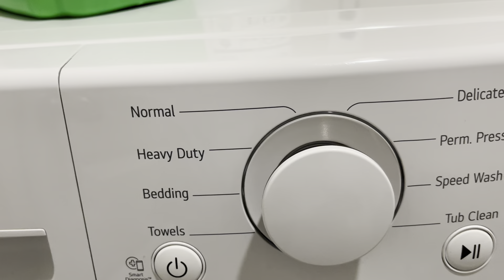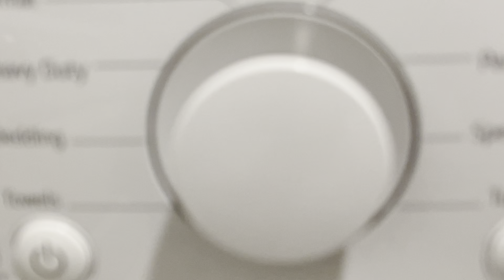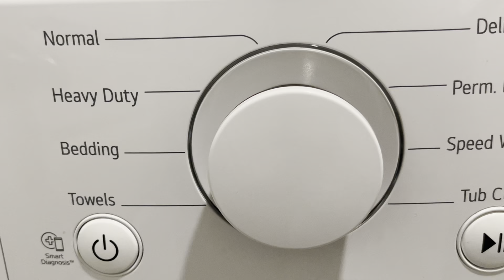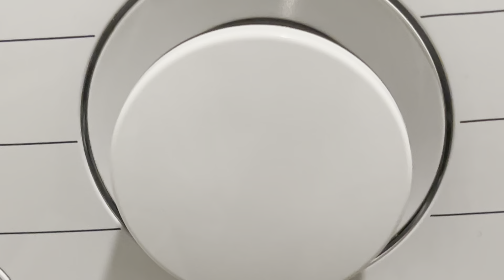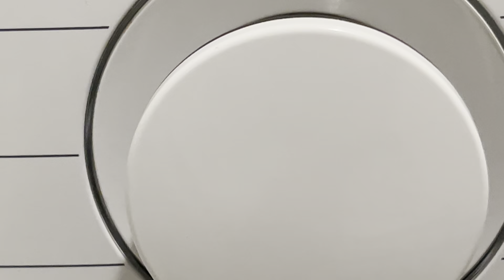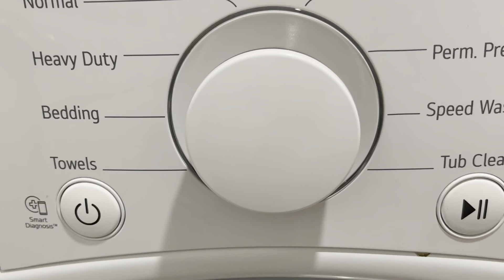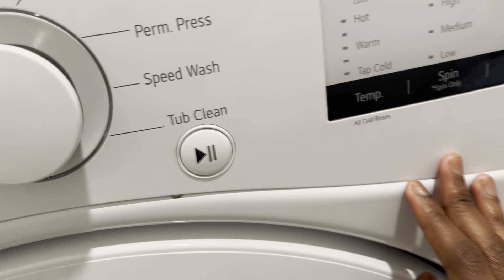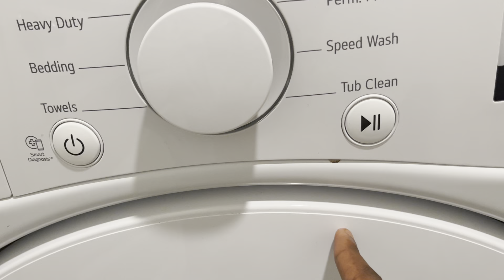Episode 22: Emily’s first time of speaking Spanish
I bet y’all have been waiting so long for this. This also teaches you how to speak Spanish as well.